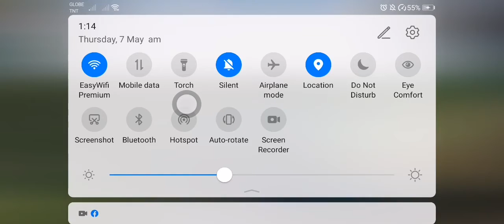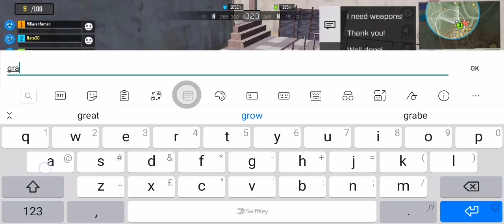Bigat nitong 3 na to pero naka 3rd place pa "COD" V240